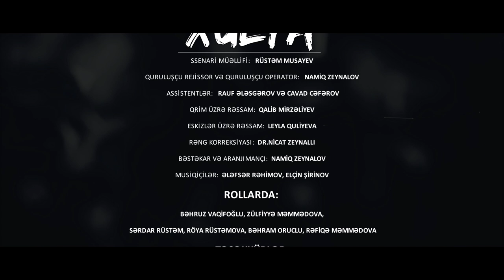Xulya - Film 2017 Rejissor Namiq Zeynalov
© Studio Namiq Zeynalov təqdim edir.

"Xülya" Qısametrajlı bədii film.
Film fiziki imkanları məhdud, psixolji problemləri olan insanın həyata baxışından bəhs edir. Onun hazırki durumunda baş verən hadisələr bəzən doğmaları tərəfindən belə, birmənalı olaraq normal qarşılanmır.

Ssenari müəllifi: Rüstəm Musayev
Quruluşçu Rejissor və Quruluşçu Operator: Namiq Zeynalov
Assistenlər: Rauf Ələsgərov və Cavad Cəfərov
Qrim üzrə rəssam: Qalib Mirzəliyev
Eskizlər üzrə rəssam: Leyla Quliyeva
Rəng korreksiyası: Dr.Nicat Zeynallı
Bəstəkar və Aranjımançı: Namiq Zeynalov
Musiqiçilər: Ələfsər Rəhimov, Elçin Şirinov

Rollarda:
- Bəhruz Vaqifoğlu
- Zülfiyyə Məmmədova
- Sərdar Rüstəm
- Röya Rüstəm
- Bəhram Ouclu
- Rəfiqə Məmmədova

Təşəkkürlər:
İnnab Cafe Lounge, Stimul Hospital, SDN Biznes Mərkəzi

Film Rejissor Şahin Zəkizadənin Xatirəsinə ihaf olunur.